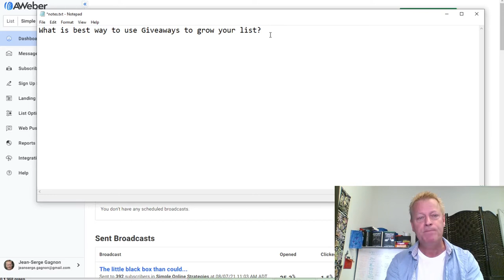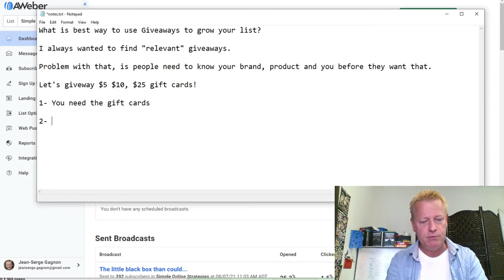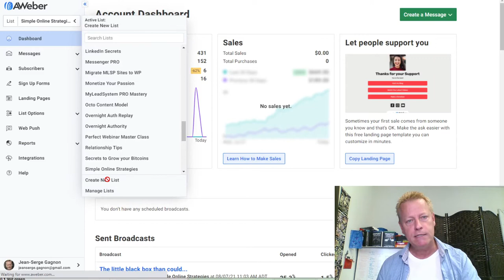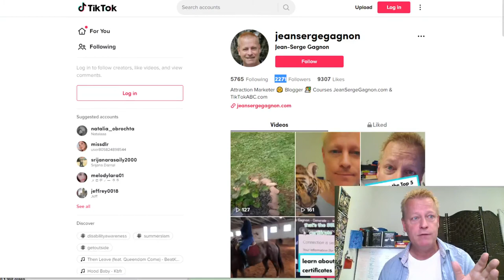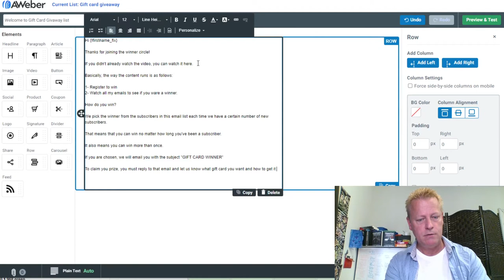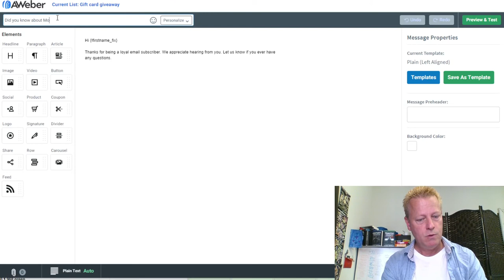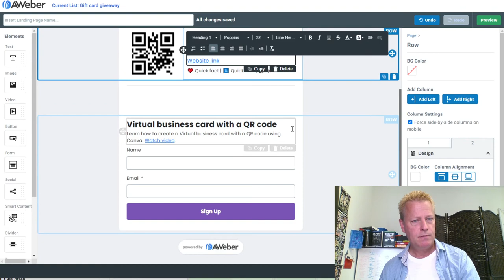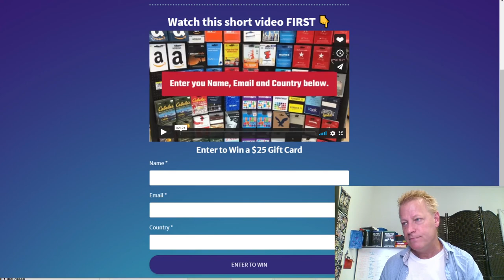Course Income Secrets - #369 What is best way to use Giveaways to grow your list?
What is best way to use Giveaways to grow your list?

I’ve always been trying to figure out what I can give away to build my business.

I would offer free trials, free month or even free year of access to my tools.

I mean, that’s what the gurus teach to do right?

Why do gurus teach that?

The main reason why this is what is taught is because that’s what works in the long term.

That’s also what big businesses do and people love those things.

It’s like a free coffer fter buying 10 coffees, or free 6 months of a magazine before paying for it.

Those things work and that’s why they are taught.

Free PDF and tool usage

I also created a few e-books (PDF downloads) t grow my list, and it did work somewhat.

The problem with these free offers is that before someone will want those, they need to already know, like and trust you.

You remember that marketing rule, right?

People need to know, like and trush you before they’ll buy anything from you.

What they...